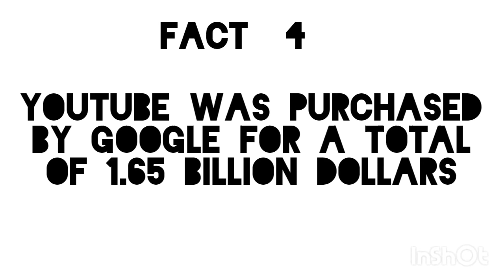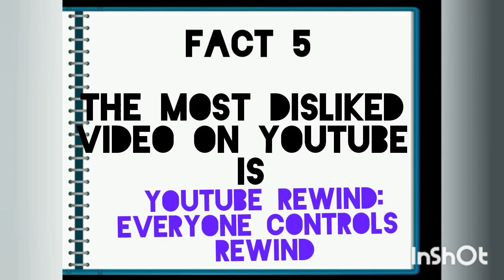Most Disliked Video on YouTube | Amazing Facts 😦😱 😱 Episode 2 strandedfacts 😱😳😱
Inadvertent error in the Fact 4:165 crore dollars instead of 1650 crore dollars. Please bear with me for this inadvertent error.